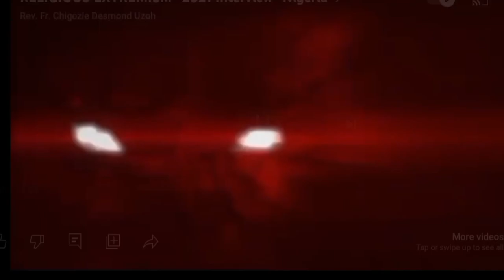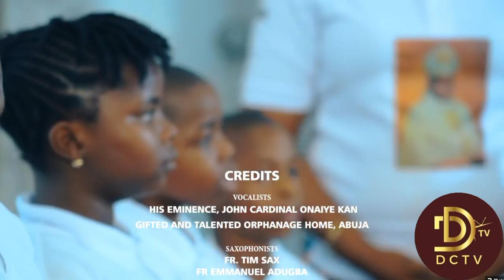79th birthday of Cardinal John Onaiyekan. celebrating with little children.